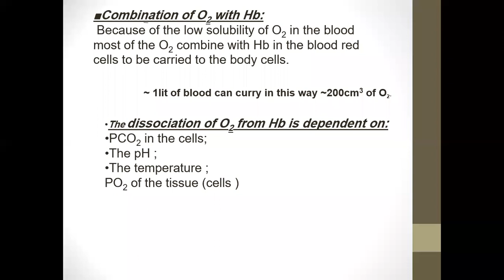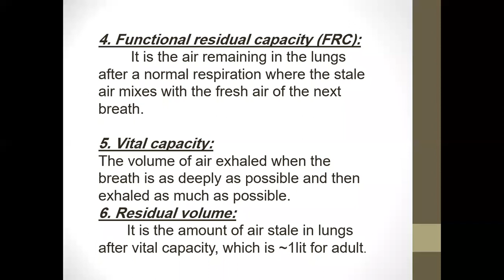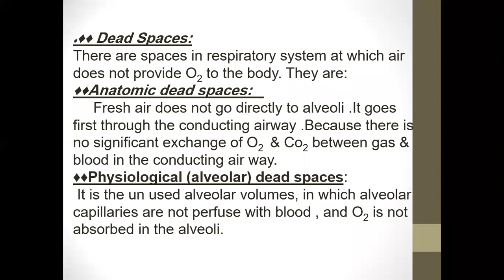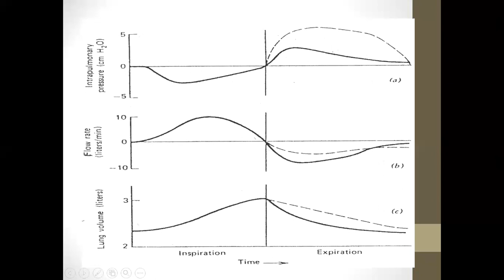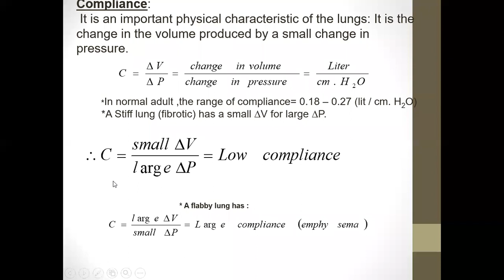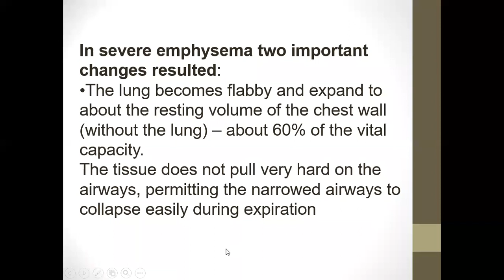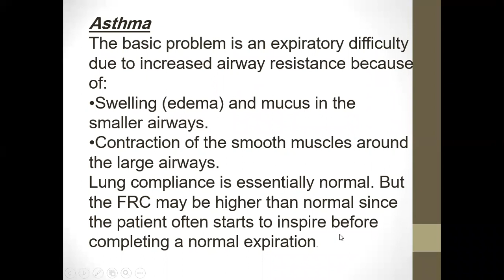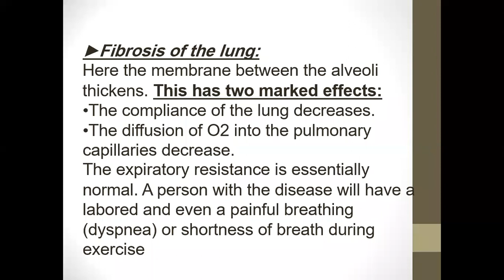Medical Physics - Respiratory system .Part 3 / د.احمد العامري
Medical Physics - Respiratory system .Part 3
جامعة ذي قار - كلية الطب / المرحلة الاولى
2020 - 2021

تم تقديم من قبل:
الدكتور احمد العامري
تدريسي في كلية الطب - جامعة ذي قار
Presented by:
D. Ahmed Al-Amery